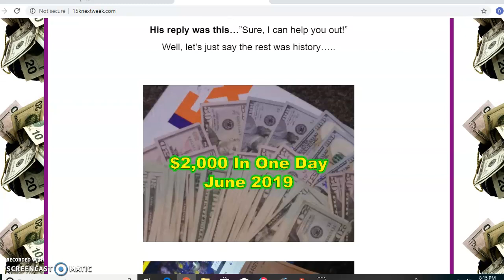Make Money From Home - Work From Home - High Ticket Paying Affiliate Programs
Learn how to make life changing amounts of money working right from the comfort of your very own Homes.

Please dial  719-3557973 to get more information or simply check the website out at 15Knextweek.com